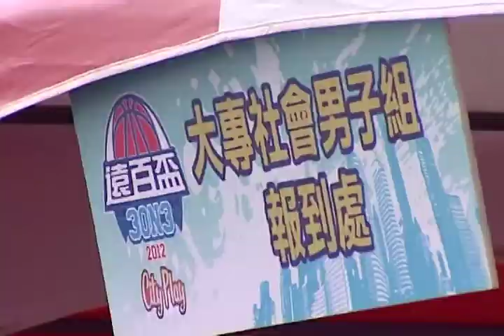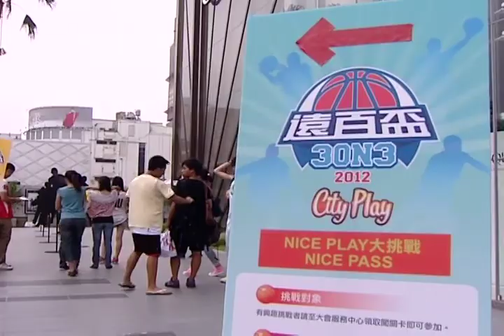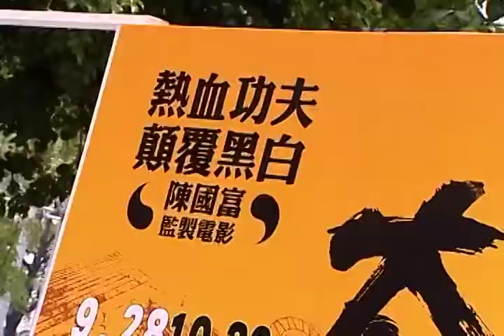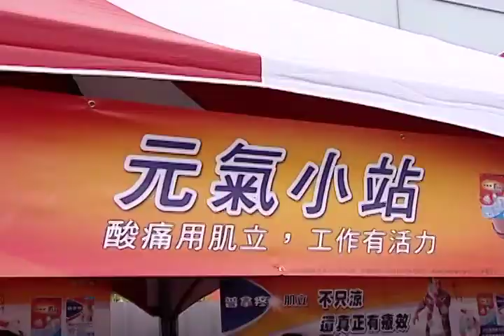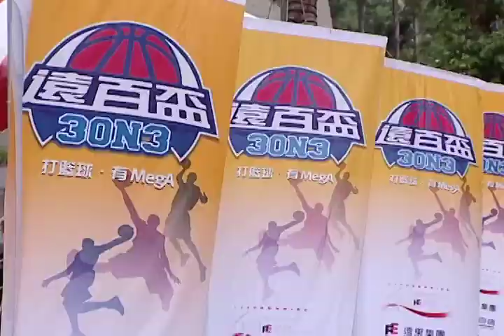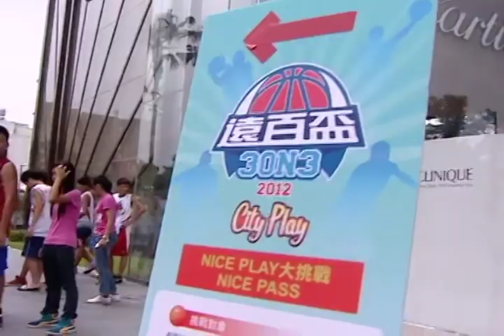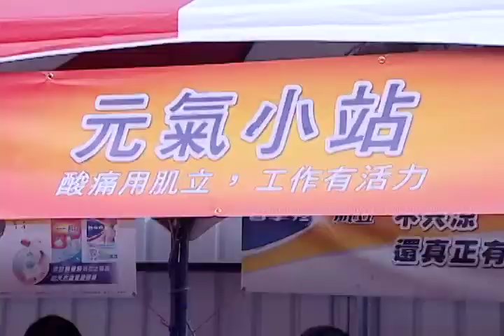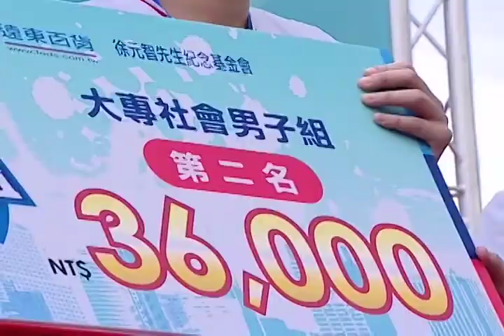弗利登作品 2012遠百盃三對三鬥牛賽精彩花絮